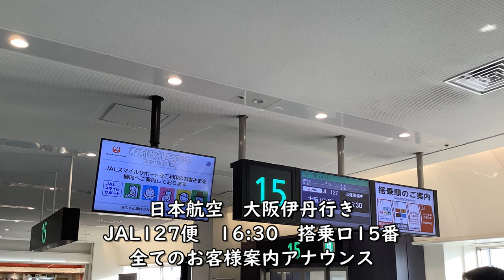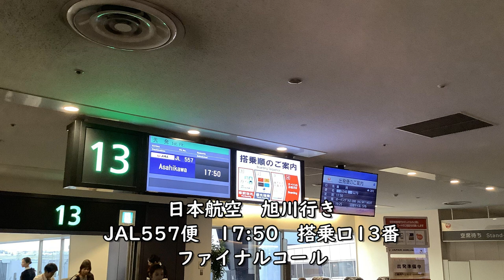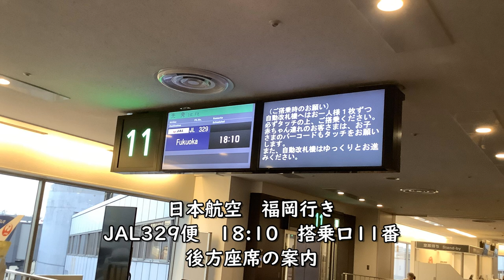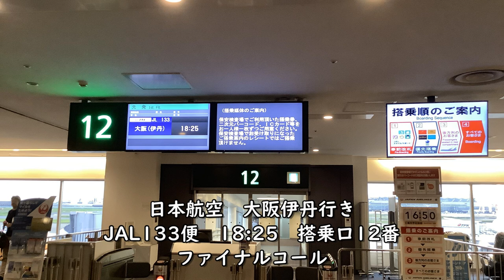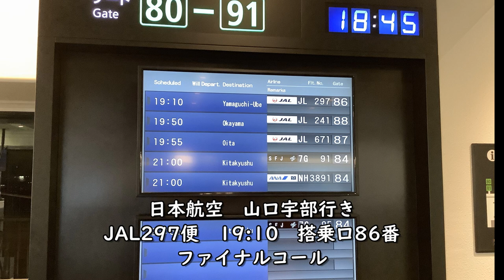【羽田空港】日本航空JALファイナルコール・アナウンス【出発ロビー】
東京国際空港（羽田）第1ターミナル日本航空JAPAN AIRLINES出発ロビーのアナウンス、ファイナルコールです。

日本航空　JL127便　大阪伊丹行き　搭乗口15
日本航空　JL557便　旭川行き　搭乗口13
日本航空　JL329便　福岡行き　搭乗口11
日本航空　JL133便　大阪伊丹行き　搭乗口12
日本航空　JL331便　福岡行き　搭乗口9
日本航空　JL297便　山口宇部行き　搭乗口86

Everyday Update!